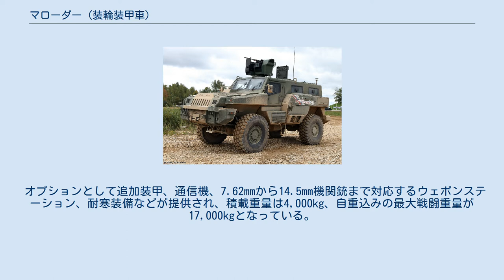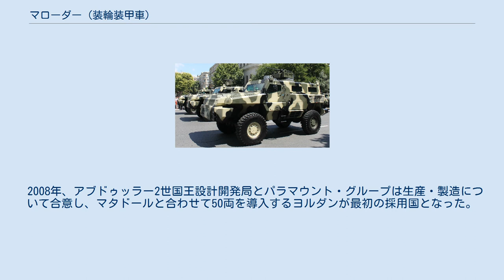マローダー (装輪装甲車)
マローダー（Marauder）は、南アフリカ共和国のパラマウント・グループが製造する対地雷防護能力を有する装輪装甲車。
2007年にアブダビで開催された国際軍事見本市（IDEX、中東最大の軍事見本市）で、ヨルダンとパラマウントのジョイントベンチャーとして公開された。
 マローダーは偵察・平和維持活動を目的として開発された。
乗員は2人、これに8人が同乗可能である。
パラマウント・グループが同時期に開発したマタドールより一回り小さい車両となっている。
 全輪駆動の4輪または6輪の設計で、4輪の装甲兵員輸送車、救急車、火力支援車（対戦車、対人）、指揮車、6輪の120mm自走迫撃砲、弾薬輸送車等が提案されている。
ターボチャージャー付きのディーゼルエンジンで駆動し、航続距離は700km、最高速度は100km/hに達する。
 車体は二重化されたモノコック構造であり、STANAG 4569レベル3相当の防弾・耐地雷性能を備える。
 オプションとして追加装甲、通信機、7.62mmから14.5mm機関銃まで対応するウェポンステーション、耐寒装備などが提供され、積載重量は4,000kg、自重込みの最大戦闘重量が17,000kgとなっている。
 2011年6月、イギリスBBCのトップ・ギアシリーズ17の初回で取り上げられた。
リチャード・ハモンドの運転で車体下方での爆破実験を含む試乗を行った。
番組による世界で最も止められない車両（world's most unstoppable vehicle）との評価は、パラマウント・グループによるマローダーの紹介文としても使用されている。
 なお、日本では「一般人が買える装甲車」などと紹介される事が多いが、パラマウント社は政府機関以外には販売しないことを明言している。
 2008年、アブドゥッラー2世国王設計開発局とパラマウント・グループは生産・製造について合意し、マタドールと合わせて50両を導入するヨルダンが最初の採用国となった。
2011年には、アゼルバイジャンでも生産の合意に至っている。
 運用国（2015年） アゼルバイジャンで国産化されたマローダー（2011年、バクー） カザフスタンで国産化されたアルラン アルジェリア アゼルバイジャン コンゴ共和国 ヨルダン カザフスタン マラウイ オマーン シンガポール